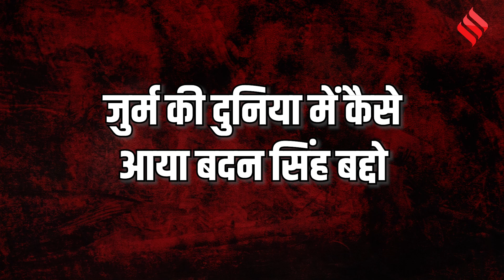Badan Singh Baddo: क्या UP Police के निशाने पर है बदन सिंह बद्दो, जानें पूरी कुंडली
Badan Singh Baddo: यूपी की योगी सरकार(yogi government)इन दिनों माफिया डॉन(up mafia don) और अपराधियों के खिलाफ ताबड़तोड़ एक्शन कर रही है... योगी सरकार के निशाने पर माफिया डॉन(badan singh baddo gangster) तो हैं ही... साथ ही उनका अवैध रूप से अर्जित की गई बेइंतहा सम्पत्ति भी सरकार के निशाने पर है...पिछले दिनों यूपी पुलिस(up police) ने  63 माफियाओं की एक लिस्ट जारी की थी... इनमें से एक है गैंगस्टर बदन सिंह बद्दो(mafia badan singh baddo)... अब इसके ईनाम की राशि ढाई लाख से बढ़ाकर पांच लाख कर दिया गया है...